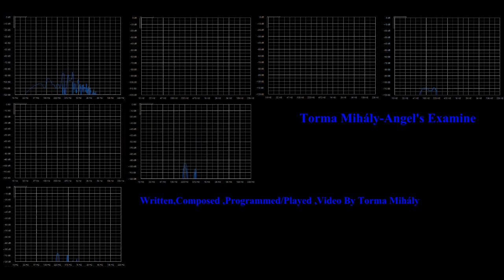Torma Mihály-Angel's Examine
Short Music Story , based by own Soundtrack competition work.